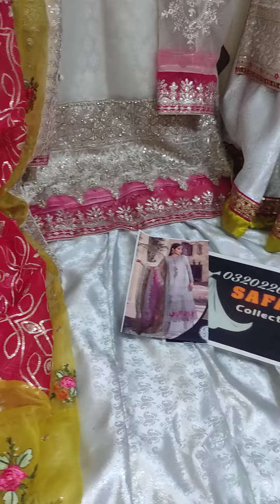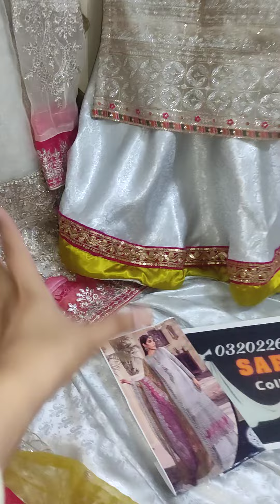September 19, 2023